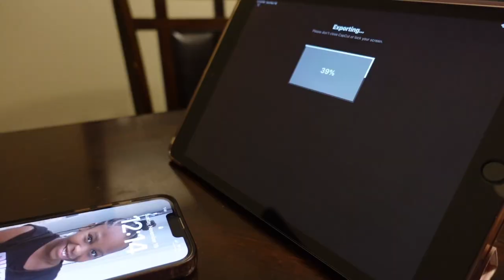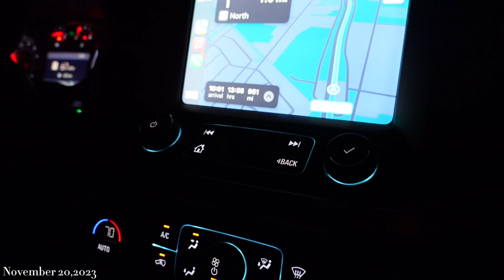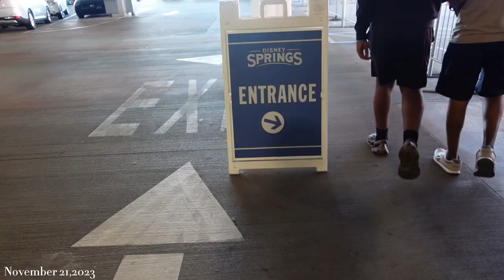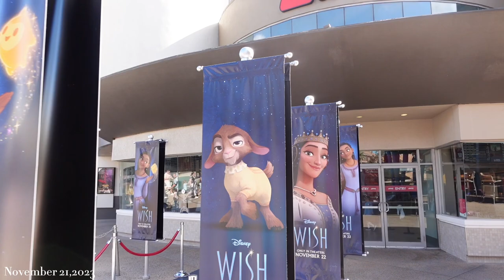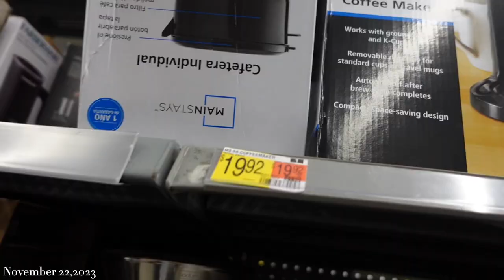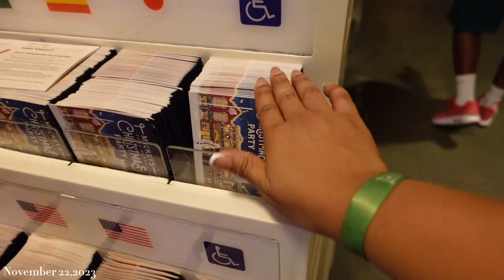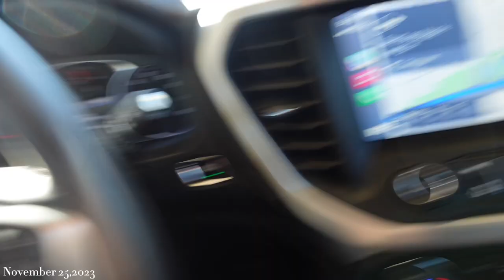DAY IN THE LIFE AS A NURSE | TRAVEL VLOG | MICKEYS MERRY CHRISTMAS PARTY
HEY YALL!!! Thank you so much for tuning in. I hope you are enjoying the vloggy vlog.

Talk to yall soon!!!

Where we traveled:
Orlando Florida/Kissimmee Florida
Mickeys merry christmas party 🎄
Airbnb:🏠

Remarkable 4BD/3BA w/ Free Resort Amenities!

Superhost

Kissimmee, Florida, United States
Hosted by Rangel

√ READY TO GO WIG
√ NURSES FRIENDLY

HEADBAND WIG - IRENE - HUMAN HAIR CURLY (2C-3A) HEADBAND WIG - HBW041

Salon ready wig:
HD Glueless 6x4 Lace Closure 180% Density Human Hair Deep Wave Wig
24 / Unbleached / Brazilian

Camera 📸
SONY ZV-1